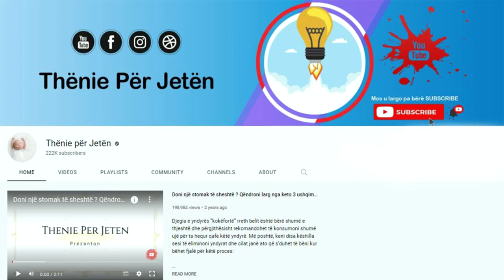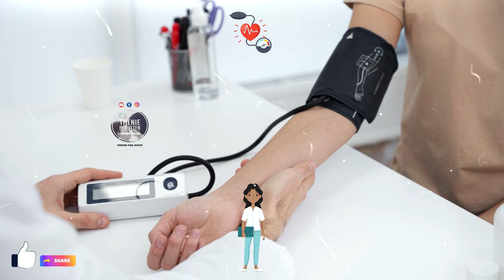Shume njerëz nuk e dinë që janë të prekur nga Diabeti, derisa trupi i tyre shfaq këto shenja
Është vlerësuar se 90 për qind e njerëzve me diabet janë të tipit 2, dhe shumë prej tyre as që e dinë se e kanë ate. Përkeqësimi i problemeve të shikimit mund të jetë një shenjë e diabetit. Rritja e urinimit është një simptomë e zakonshme e diabetit. Përveç niveleve të larta të sheqerit në gjak, diabeti mund të shkaktojë simptoma të tilla si urinim i shpeshtë.

It's estimated that 90 percent of people with diabetes have type 2, and many of them don't even know they have it. Worsening vision problems can be a sign of diabetes. Increased urination is a common symptom of diabetes. In addition to high blood sugar levels, diabetes can cause symptoms such as frequent urination.